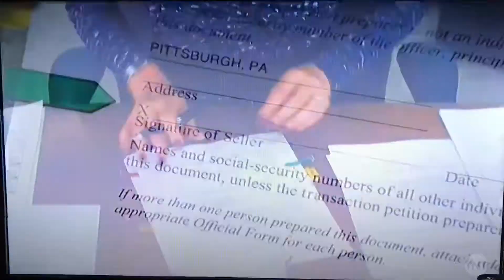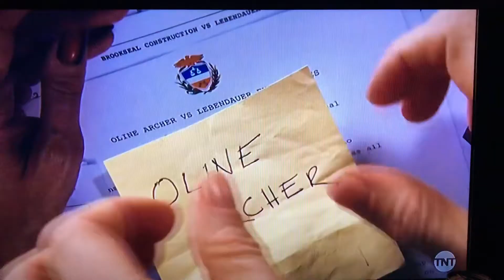2 theories One is 4 innocent people & the other is 4 innocent people to kill one target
2 theories One is 4 innocent people & the other is 4 innocent people to kill one target